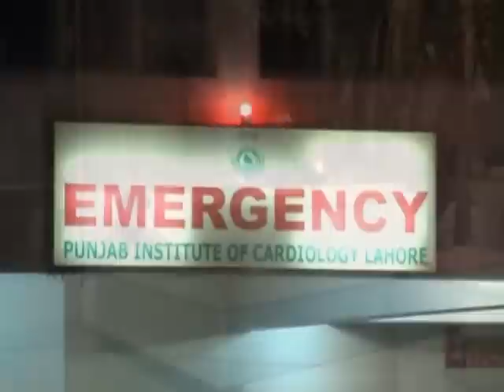Naat yadan terian aman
Zaheer Attari
Directed by: Zuhaib Ramzan Bhtti